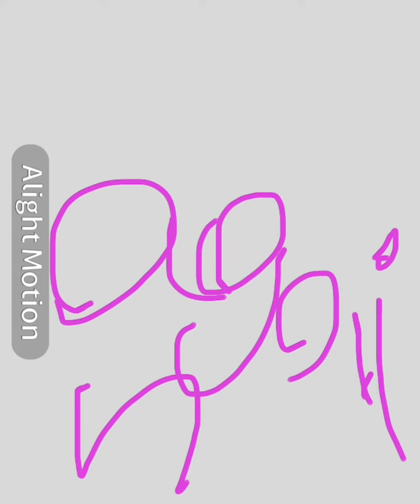2 ocs!(codes in desc OFFLINE ONlY!)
Purple demon: Anastasia |6/6/6BC|6 bil|mama?|avalynn|red|blood|??|Funny|demon|163|14|1|4|1|1|1|0|1|1|2|1|273|129|21|0|0|72|72|0|0|51|51|14|0|0|22|1|0|32|153|0|0|25|0|0|0|22|22|76|76|30|30|42|0|2|2|34|34|0|38|0|0|0|41|0|0|0|0|1|1|0|1|1|1|13|6|11|11|1|3|1|1|2|1|1|1|1|1|1|0|0|0|7|0|5|1|0|1|1|1|1|0|0|0|0|0|0|0|4|18|0|0|0|4|18|0|0|0|4|7|0|0|0|4|7|0|0|0|1|1|0|0|0|1|1|0|1|0|2|1|0|4|0|1|1|0|0|0|1|1|0|0|0|1|1|0|-6|16|1|1|0|4|0|3|1|0|0|0|1|1|0|0|0|1|1|0|0|0|1|1|0|0|0|1|1|0|26|4|17|16|9|0|0|0|1|1|0|0|0|1|1|0|1|1|6|6|3|1|0|0|1|1|1|1|0|1|1|0|0|1|1|0|1|1|1|1|1|1|1|1|1|1|1|1|1|1|1|1|1|25|0|0|1|1|0|1|0|6|-12|2|12|0|0|1|1|0|0|0|10|0|0|0|0|0|0|1|1|1|0|0|0|0|0|0|0|0|0|0|C0B2DB|483B62|7B0000|540000|7B0000|7B0000|540000|7B0000|7B0000|540000|7B0000|7B0000|540000|7B0000|7B0000|540000|7B0000|FFFFFF|3A1E1E|ADDED9|86CBC5|020202|ADDED9|86CBC5|020202|3B595B|191919|3B595B|191919|FFFFFF|020202|FFFFFF|020202|FFFFFF|020202|ECECEC|FFFFFF|020202|FFFFFF|ADDED9|020202|ADDED9|ADDED9|ADDED9|C2FDFF|AA5F5F|FFFFFF|FFFFFF|020202|FF8383|020202|FFFFFF|FFFFFF|020202|FFFFFF|CBC686|3D3E62|57598C|8C4A4A|483B62|6B89AA|FFFFFF|020202|FFFFFF|FFFFFF|020202|FFFFFF|3B5838|223320|3B5838|FFFFFF|020202|FFFFFF|FFFFFF|020202|FFFFFF|FFFFFF|020202|FFFFFF|FFFFFF|020202|FFFFFF|FFFFFF|020202|FFFFFF|FFFFFF|020202|FFFFFF|FFFFFF|020202|FFFFFF|3B5838|3B5838|FFFFFF|FFFFFF|24014F|FFFFFF|020202|020202|020202|020202|020202|020202|020202|020202|191919|020202|020202|191919|C0B2DB|24253A|FFFFFF|C0B2DB|24253A|FFFFFF|FFFFFF|020202|FFFFFF|020202|020202|FFFFFF|FFFFFF|020202|FFFFFF|FFFFFF|020202|FFFFFF|FFFFFF|020202|FFFFFF|C0B2DB|483B62|988DCB|FF3F3F|020202|FFFFFF|FF3F3F|020202|FFFFFF|FF3F3F|020202|191919|020202|020202|FFFFFF|020202|020202|FFFFFF|FFFFFF|020202|FFFFFF|FFFFFF|020202|FFFFFF|020202|46291B|020202|FFFFFF|020202|FFFFFF|020202|020202|FFFFFF|EEE9FF|020202|020202            Red demon girl: Alexandra |6/6/6BC|6 bil|mama?|avalynn|red|blood|??|Funny|demon|163|14|1|4|1|1|1|0|1|1|2|1|266|215|45|0|0|72|72|0|0|42|42|14|0|0|23|0|0|0|151|0|0|71|0|0|0|22|22|76|76|30|30|39|0|2|2|34|34|0|38|0|0|0|41|0|0|0|0|1|1|0|1|1|1|13|6|11|11|1|3|1|1|2|1|1|1|1|1|1|0|0|0|7|0|5|1|0|1|1|1|1|0|0|0|0|0|0|0|4|18|0|0|0|4|18|0|0|0|4|7|0|0|0|4|7|0|0|0|1|1|0|0|0|1|1|0|1|0|2|1|0|4|0|1|1|0|0|0|1|1|0|0|0|1|1|0|-6|16|1|1|0|4|10|3|1|0|0|0|1|1|0|0|0|1|1|0|0|0|1|1|0|0|0|1|1|0|26|4|17|16|9|0|0|0|1|1|0|0|0|1|1|0|1|1|6|6|3|1|0|0|1|1|1|0|0|1|1|0|0|1|1|0|1|1|1|1|1|1|1|1|1|1|1|1|1|1|1|1|1|25|0|0|1|1|0|1|0|0|10|2|4|0|0|1|1|0|0|0|10|0|0|0|0|0|0|1|1|1|0|0|0|0|0|0|0|0|0|0|8C4A4A|582E2E|020202|191919|020202|020202|191919|020202|020202|191919|020202|020202|191919|020202|020202|191919|020202|FFFFFF|020202|8C664F|5F4536|020202|8C664F|5F4536|020202|FF0000|191919|FF0000|191919|FFFFFF|020202|FFFFFF|020202|FFFFFF|020202|ECECEC|FFFFFF|020202|FFFFFF|540000|020202|540000|ADDED9|ADDED9|C2FDFF|540000|FFFFFF|FFFFFF|020202|FF8383|020202|FFFFFF|FFFFFF|020202|FFFFFF|CBC686|3D3E62|57598C|8C4A4A|483B62|6B89AA|FFFFFF|020202|FFFFFF|FFFFFF|020202|FFFFFF|191919|020202|3B5838|FFFFFF|020202|FFFFFF|FFFFFF|020202|FFFFFF|FFFFFF|020202|FFFFFF|FFFFFF|020202|FFFFFF|FFFFFF|020202|FFFFFF|FFFFFF|020202|FFFFFF|FFFFFF|020202|FFFFFF|191919|020202|FFFFFF|FFFFFF|24014F|FFFFFF|020202|020202|020202|020202|020202|020202|020202|020202|191919|020202|020202|191919|8C4A4A|24253A|FFFFFF|8C4A4A|24253A|FFFFFF|FFFFFF|020202|FFFFFF|020202|020202|FFFFFF|FFFFFF|020202|FFFFFF|FFFFFF|020202|FFFFFF|FFFFFF|020202|FFFFFF|191919|020202|020202|FF3F3F|020202|FFFFFF|FF3F3F|020202|FFFFFF|FF3F3F|020202|191919|020202|020202|FFFFFF|020202|020202|FFFFFF|FFFFFF|020202|FFFFFF|FFFFFF|020202|FFFFFF|020202|46291B|020202|FFFFFF|020202|FFFFFF|020202|020202|FFFFFF|EEE9FF|020202|020202